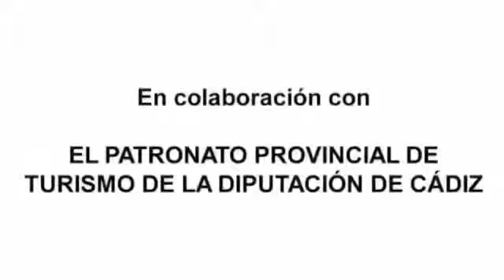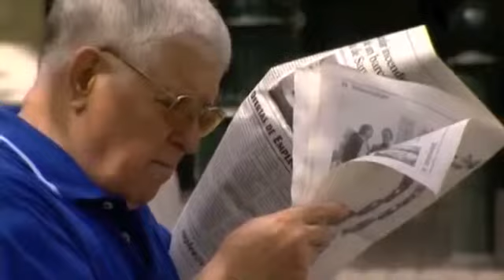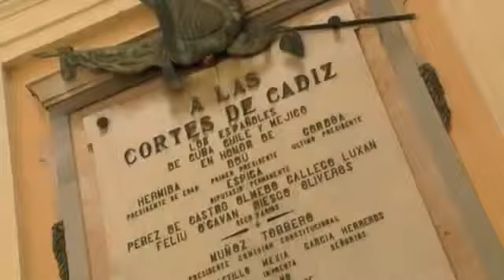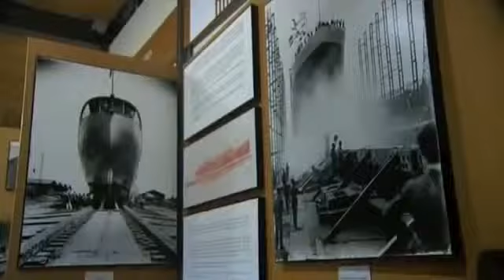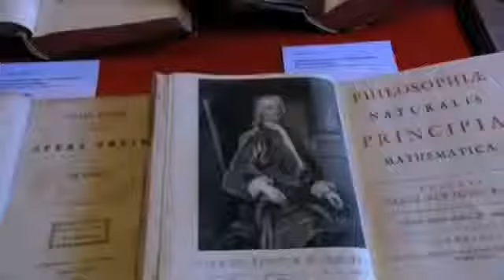Коста дель Соль, Cadiz, Испания! Обзорка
Мы активно сотрудничает как  с различными  компаниями, агентствами так и с частными лицами, которые предоставляет услуги разного характера в Испании на Коста дель Соль, что дает возможность нашим соотечественникам пользоваться качественными товарами и услугами, облегчая и улучшая тем самым свое качество жизни в провинции Малага.

Наша Ассоциация предоставляет информационную поддержку  для граждан России, Белоруссии, Украины и других стран
Восточной Европы, проживающих временно или постоянно в провинции Малага, Испания. Мы подберем наиболее оптимальный вариант решения Ваших вопросов в Испании на Коста дель Соль предостаувим или перенаправим Вас к нужным и проверенным людям знающим свое дело.

Вы можете обратиться к нам по этим и многим другим вопросам!!!
• Социальная сфера в Испании;
• Интеграция в Испанскую жизнь;
• Инвестиционная и бизнес сфера;
• Поиск персонала и помощь в трудоустройстве в провинции Малага;
• Информация по школам и детским садам;
• Медицинская страховка в Испании;
• Инфраструктура провинции Малага;
• Информационно консультационные услуги в сфере покупки, продажи и сдачи в аренду недвижимости в Испании на Коста дель Соль;
• Консультации по повседневным вопросам, связанным с проживанием, или нахождением  на отдыхе в провинции Малага;
• И многое другое в Провинции Малага...;

Скайп: spain.sur